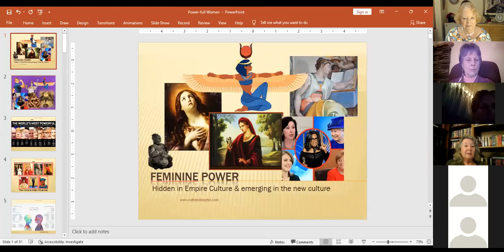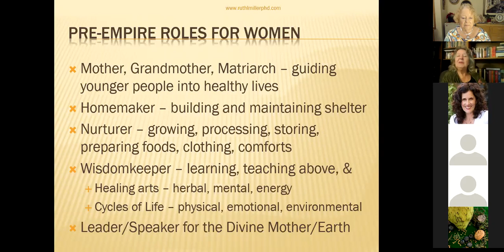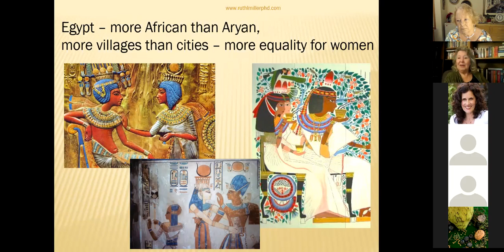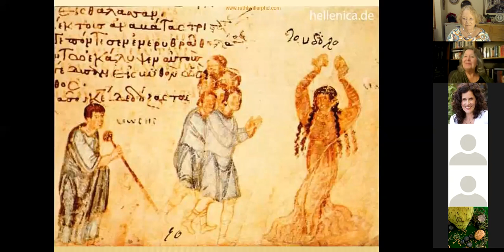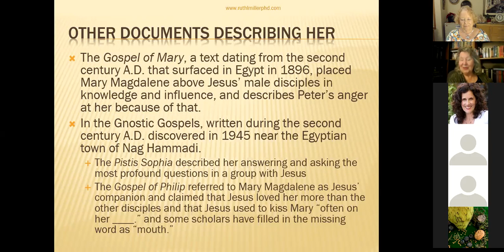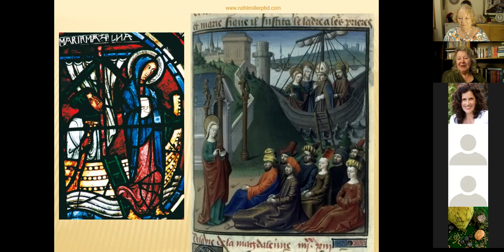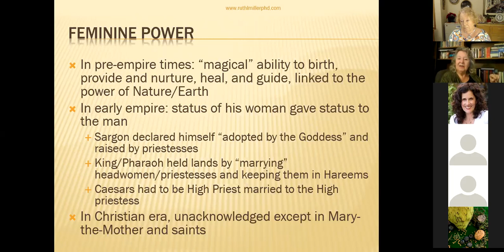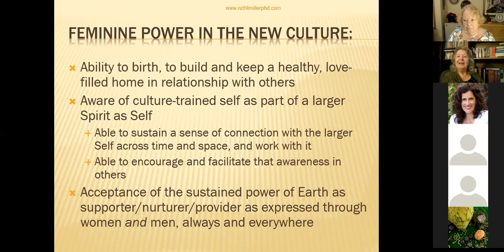Dr. Ruth Miller Feminine Principle Re-emerging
January 15, 2022 Presentation.